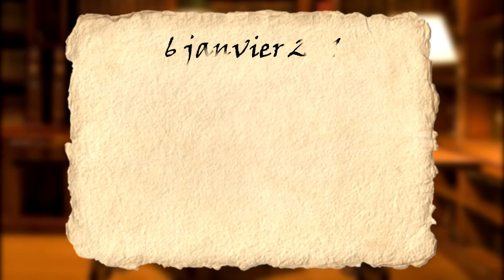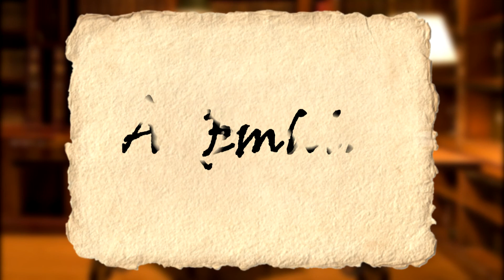La chaîne secondaire / 3e anecdote des 10 ans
Après le premier strike qui a frappé ma chaîne, j'avais décidé de créer une seconde chaîne histoire de sécurisé ma place sur Youtube.